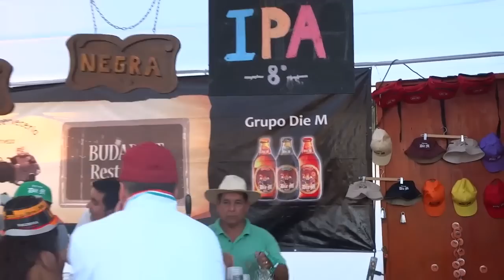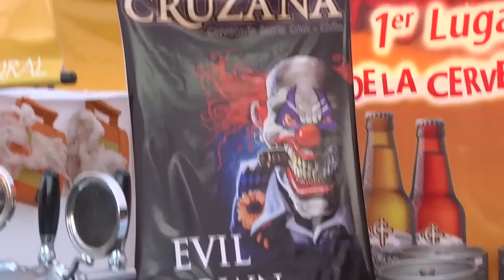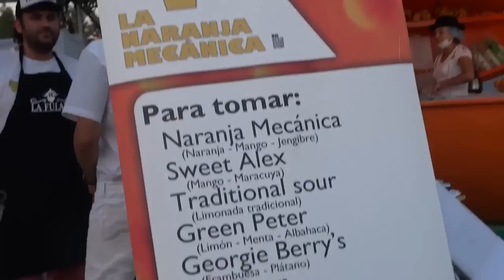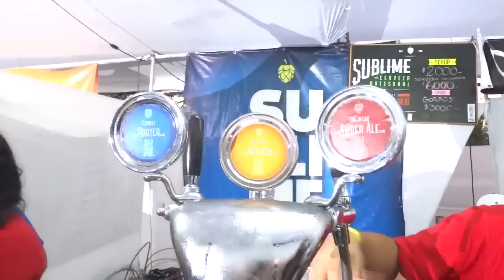Episodio #43 - Bierfest Santiago 2015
Visitamos el Bierfest Santiago en su 6ta versión, donde entrevistamos a las siguientes cervecerías